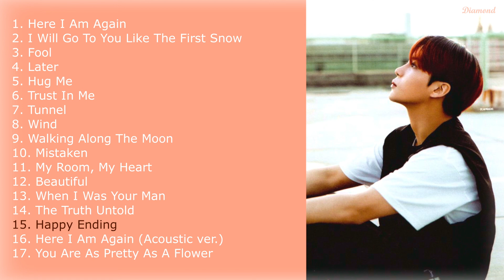JONGHO (ATEEZ) Playlist 2020